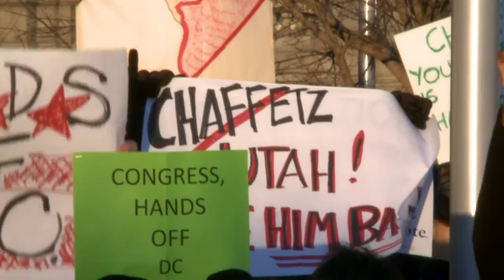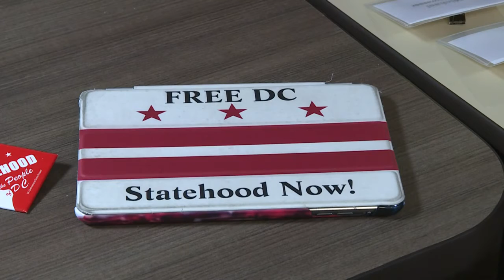DC officials rally behind statehood in Trump era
Since Donald Trump’s election, Congress Republicans have multiplied threats against the District of Columbia's autonomy. As DC officials scramble to retain control of local affairs, the call for statehood has become their rallying cry.